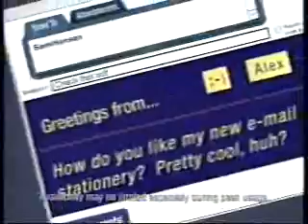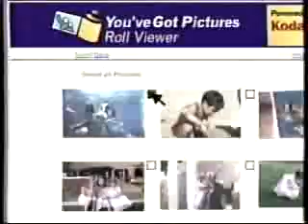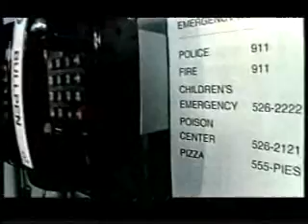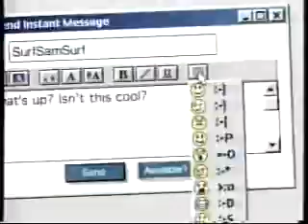TNT commercials, 6/12/2001 part 1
Source: VHS, Wenatchee WA estate sale 5/2022
Aired during the premiere of Witchblade.
- 1-800-CALL-ATT (Carrot Top)
- Kia Sportage (No Deodorant?)
- Movie: Swordfish
- Fresh Step Scoop
- Western Union (Phoenix)
- HBO
- The Mists of Avalon promo (This was shortly after the logo/branding change)
- America Online
- Kia Sephia
- Canon PowerShot
- HBO (again)
- TV Guide Interactive/Charter Communications
- Children's Hospital/Seattle Mariners
- Wimbledon promo
- Western Union (Washington D.C.)
- Movie: A.I.: Artificial Intelligence
- Kia Sportage (again)
- America Online (again)
- Western Union (again)
- Odyssey TV
- Celebrate Walla Walla!
- TNT generic promo
- 1-800-CALL-ATT (again)
- Movie. A.I.: Artificial Intelligence (again)
- Clorox Disinfecting Wipes
- Western Union (yet again)
- National Oldtime Fiddlers' Contest & Festival/Weiser ID
- Till Dad Do Us Part/Fox Family promo
- Tomorrow on TNT...